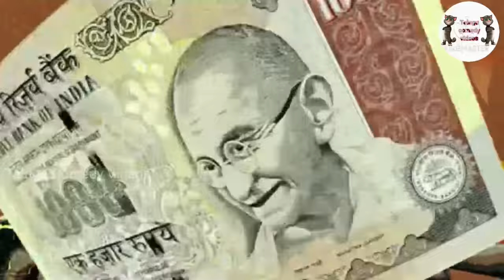Pushpa - EyyBiddaIdhiNaaAdda Song Talking Tom Version | Pushpa - The Rise Telugu Comedy Videos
Thank you for your HUGE response Crossed 500,000 + views  @Telugucomedyvideos